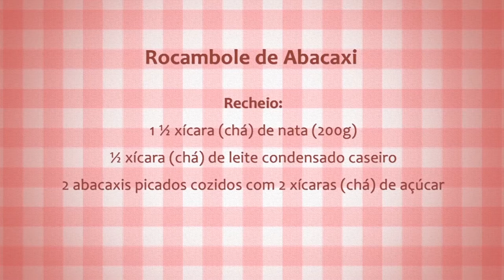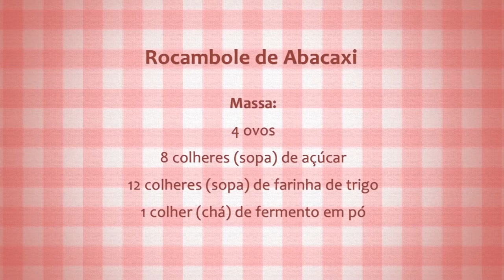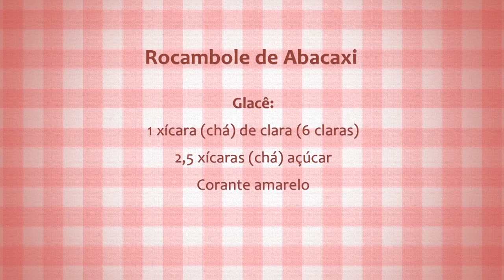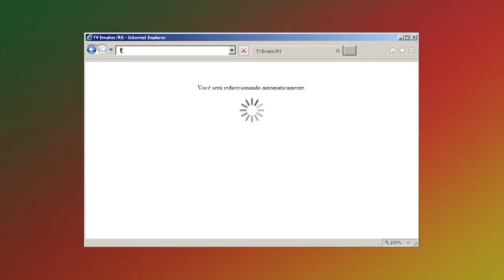Receita: Rocambole de Abacaxi - Rio Grande Rural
Receita: Rocambole de Abacaxi - Rio Grande Rural #984
De Terra de Areia, A Capital do Abacaxi, vamos aprender a fazer um rocambole com recheio da fruta.

*massa:
4 ovos
8 colheres (sopa) de açúcar
12 colheres (sopa) de farinha de trigo
1 colher (chá) de fermento em pó

*recheio:
1 ½ xíc. (chá) de nata (200g)
½ xíc. (chá) de leite condensado caseiro
2 abacaxis picados cozidos com 2 xícaras (chá) de açúcar

*glacê:
1 xíc. (chá) de clara (6 claras)
2,5 xíc. (chá) açúcar
Corante amarelo